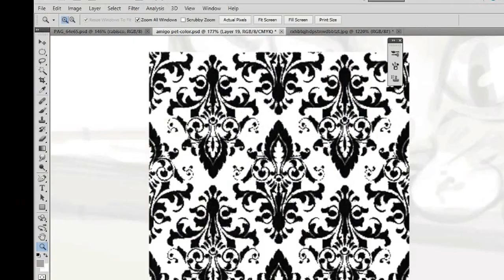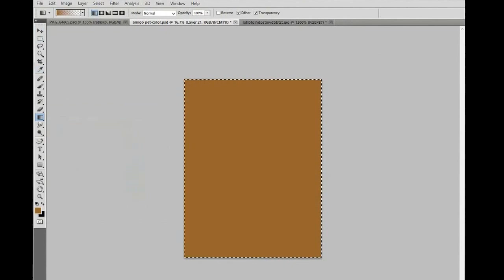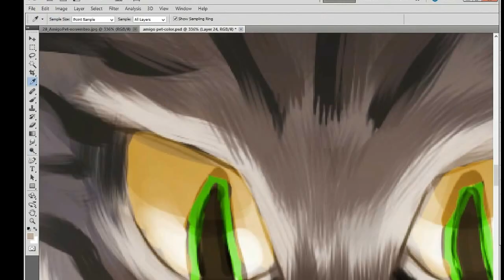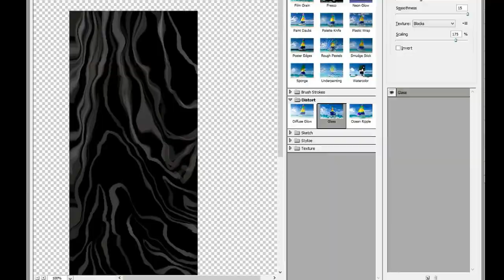Gatinho VS Ratorobô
ilustra: Ratinho Robô
cliente: C.P.B
Photoshop
tema musical: Marcello Souza melodias.